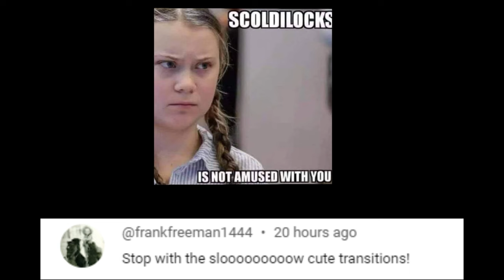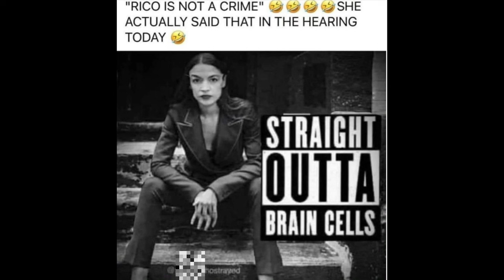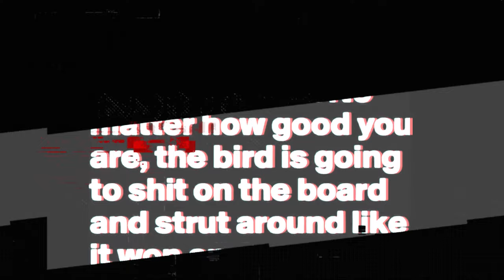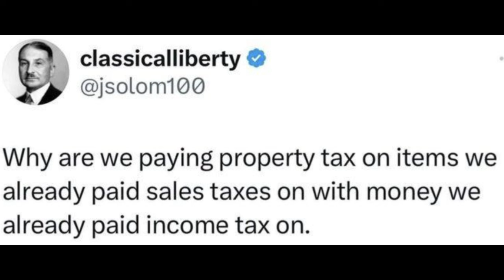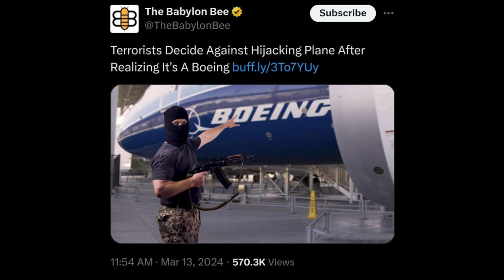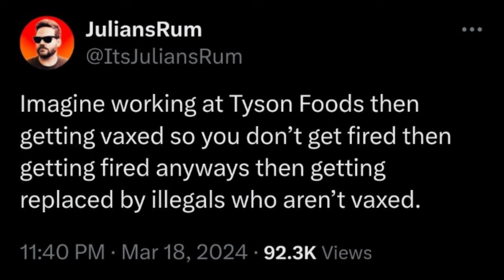Memes from PDW Ep 60